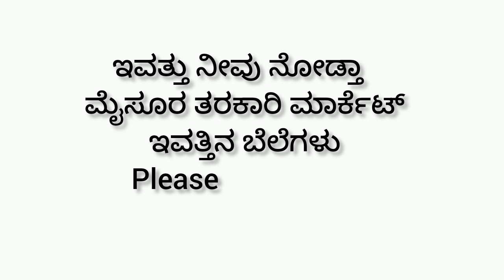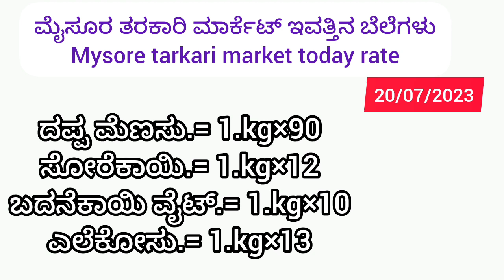|| Mysuru tarkari market today rate.? 20/07/2023 ಮೈಸೂರು ತರಕಾರಿ ಮಾರ್ಕೆಟ್ ಇವತ್ತಿನ ಬೆಲೆಗಳು.?